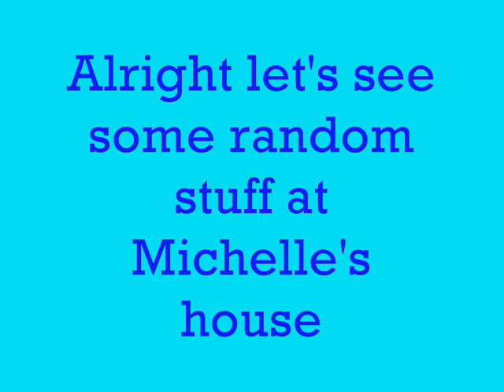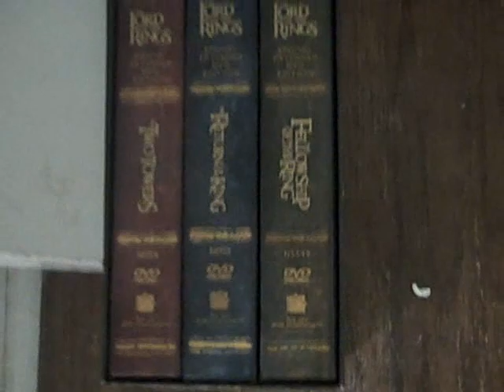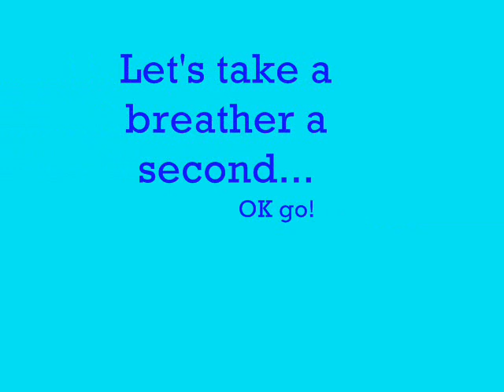WOOD Radio Cribs Michelle McKormick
Take a look at the outside life of Michelle McKormick.